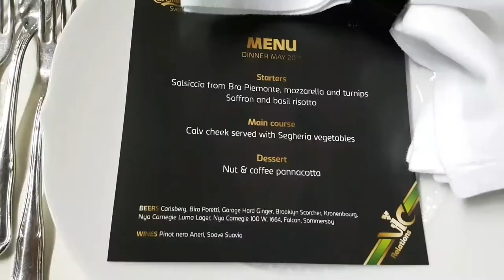CARLSBERG Look in Feel - Milano 2017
Artdirector & Product
Bali Lawal

Makeup & Hair
BCM MILANO

Location
Carlo e Camilla in Segheria